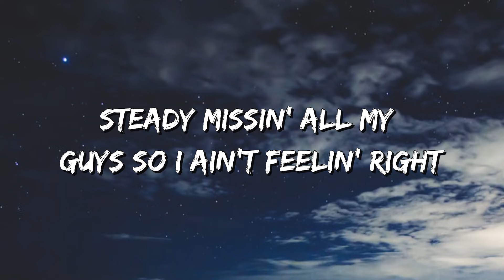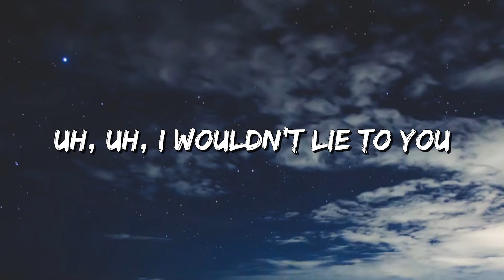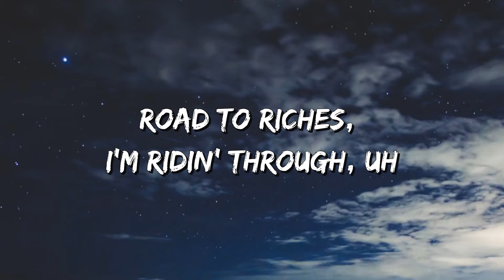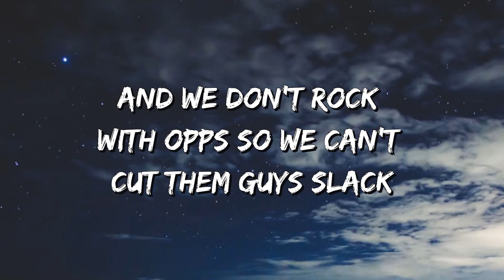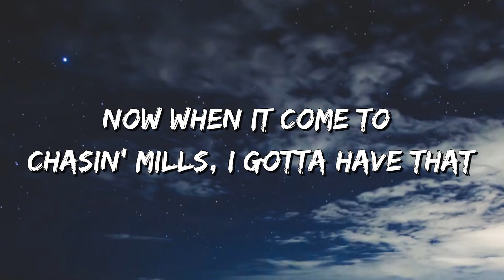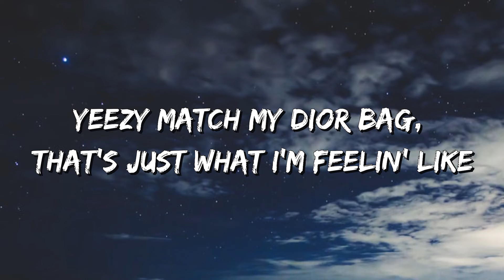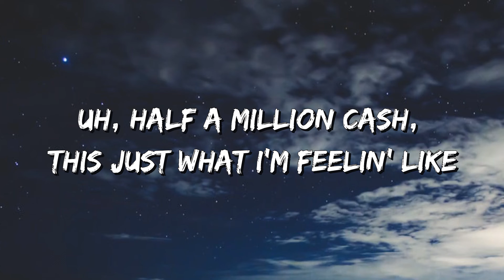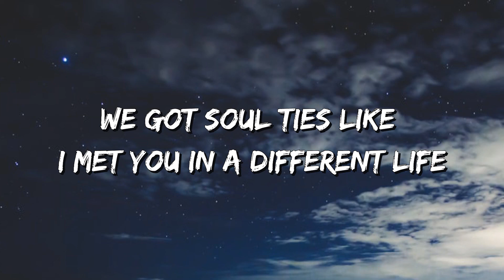Polo G - Fortnight (Lyrics)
Fortnight Lyrics:
Uh, da, uh, ooh-uh
Uh, ooh-oh, oh-whoa, uh
Uh, oh, oh, uh-ohh, oh
Uh, half a million cash, this just what I'm feelin' like
Yeezy match my Dior bag, that's just what I'm feelin' like
Steady missin' all my guys so I ain't feelin' right
We got soul ties like I met you in a different life
Uh, uh, I wouldn't lie to you
Swear if we locked in, I'll die for you
Road to riches, I'm ridin' through, uh
Steppin' on they necks in a designer shoe, uh
Uh, I got jet lag
And that new coupe, it go vroom, yeah, that 'Vette fast
Took off like rockets towards the moon, keep them checks cashed
And we gon' sweep up like a broom when that shit blast
I speak no lies, facts
My lil' sniper on the left of me like Mad Max
And we don't rock with opps so we can't cut them guys slack
Out there posted in that field like a halfback
Now when it come to chasin' mills, I gotta have that
Yeah, I been stuntin' on 'em like I skateboard
And they say it cost to be the boss, well, I can pay for it
Feel like a real solider, tryna live through everyday war
I come from a city, if they starvin', they'll take yours
I made it out so my Patek be feelin' like a trophy
I got twenty-four chains, ballin' like I'm Kobe
Felt underrated, had to gain my recognition slowly
I bet she gon' say I'm the realest if she get to know me